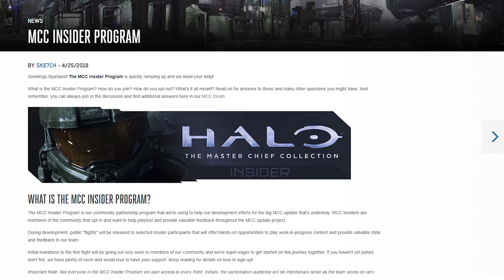HALO MCC Insider Update #2 - Halo 3 Finally On Dedicated Servers!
Halo 3 finally on dedicated servers feels exceptional, and its something I haven't gotten to do since the release of MCC. The MCC Insider Program flight #2 has begun, this week testing Halo 3 on dedicated servers. It feels the way that Halo 3 should and really was a joy. If 343 can bring this quality to the rest of the games than I think all these MCC updates will definitely be worth it.